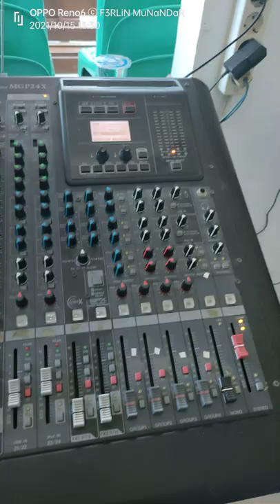Sound System Gereja Tercanggih Tersympel Pakek Wisdom DP15Pro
Mengatasi Gema Solusi Terbaik Bisa Hub Kami Z Star Electronic Kisaran Hp 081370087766